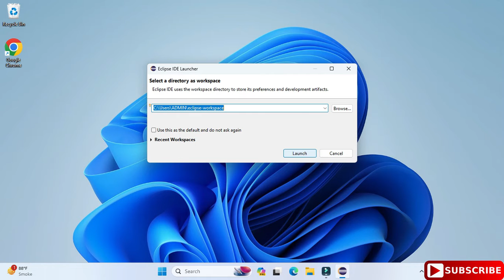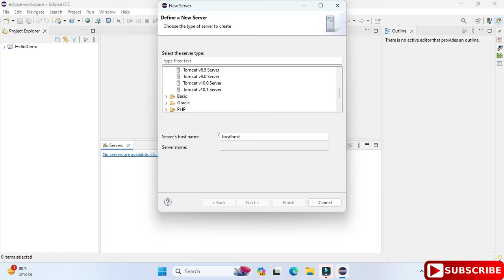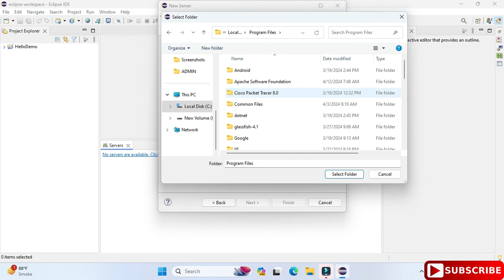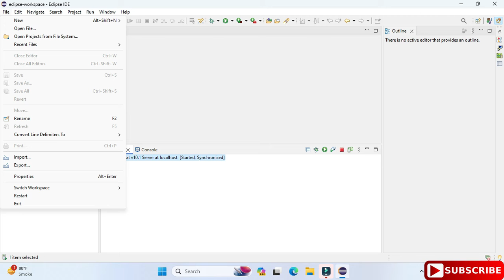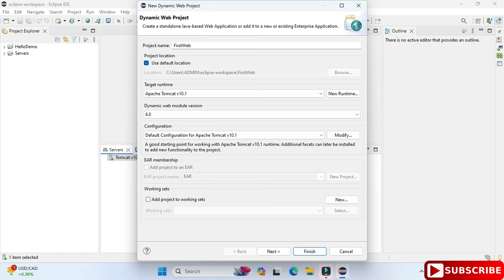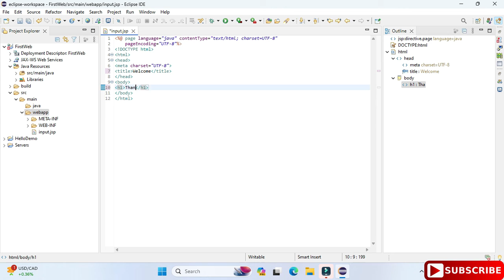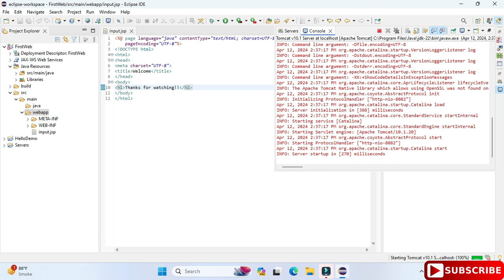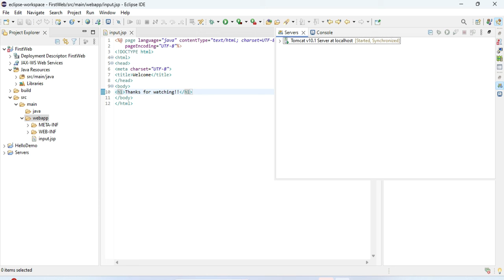How to Configure Tomcat Web Server in Eclipse IDE [2024] | Create & Run Web Project in Eclipse IDE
In this video, I'm going to show you how to configure the Tomcat Server 10 (Latest 2024) in Eclipse IDE 2024-03 Step by Step.

1. How to connect Apache Tomcat to Eclipse IDE.
2. How to Start Apache Tomcat Server.
3. How to Create a Web Project in Eclipse IDE.
4. How to run Web  Project in Eclipse IDE.

So, learn the above  4 procedures in a single video (back-to-back)

🎥 Tools I used for recording

Configure Eclipse
Add Server in Eclipse
Apache Tomcat Eclipse Integration Guide & Plugin
Integrating Eclipse and Tomcat.
Tutorial: Configuring and Using Apache Tomcat 10 with Eclipse
Step by Step Guide to Setup and Install Apache Tomcat
Java web development with Eclipse
how to configure apache tomcat server in eclipse juno
how to configure apache tomcat server in eclipse kepler
how to configure apache tomcat server in eclipse luna
how to install apache tomcat server in eclipse galileo
how to configure apache tomcat in eclipse in ubuntu
how to run tomcat server in eclipse
"Easy step-by-step instructions on installing and configuring Tomcat 10 and using Eclipse to start/stop it and deploy apps to